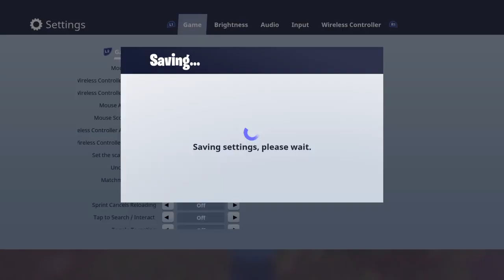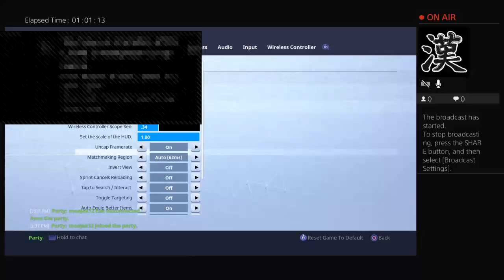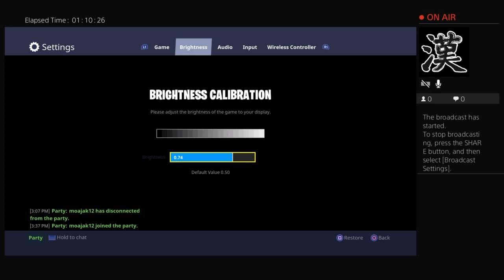omarhaifa456's Live PS4 Broadcast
Iss ya boi Haifa coming up with a new fortnite battle royal gameplay